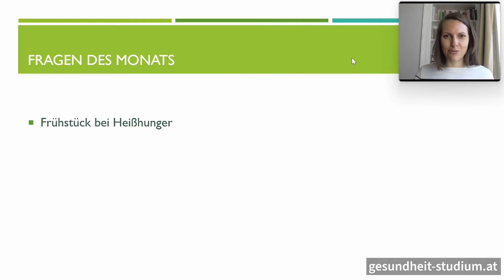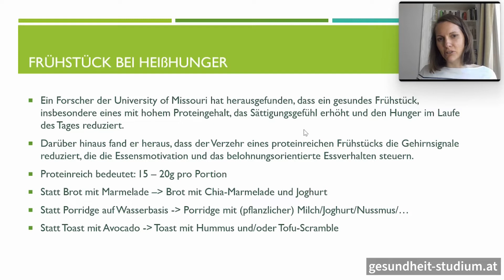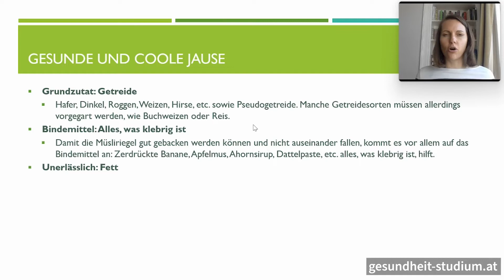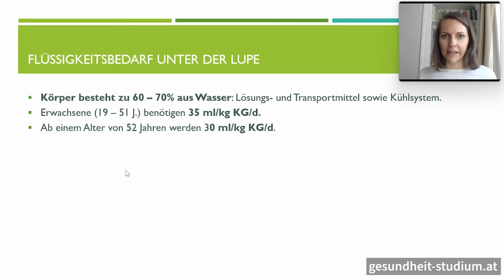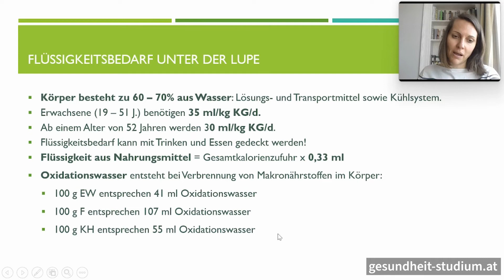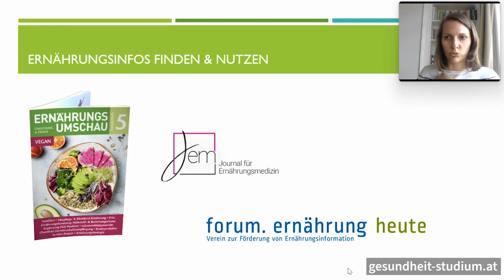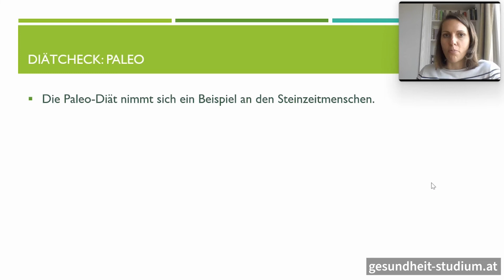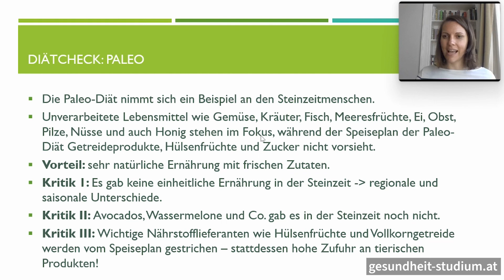Gesunde Ernährung in Theorie und Praxis | Frühstück bei Heißhunger █ Flüssigkeitsbedarf █ Paleo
*Thema:*
➔ Frühstück bei Heißhunger
➔ Gesunde und coole Jause
➔ Flüssigkeitsbedarf unter der Lupe + Leitungswasser-Check
➔ Ernährungsinfos finden & nutzen
➔ Diätcheck: Paleo
*Kurs:* Gesunde Ernährung | Wissensvideo 11
*Dozent*in:* Anja Rathgeb
*Links:*

► 00:00 Intro
► 01:15 Frühstück bei Heißhunger
► 03:11 Gesunde und coole Jause
► 06:42 Flüssigkeitsbedarf unter der Lupe + Leitungswasser-Check
► 11:29 Ernährungsinfos finden & nutzen
► 13:37 Diätcheck: Paleo

📖 *Deine Vorteile*
▸ Förderungen möglich